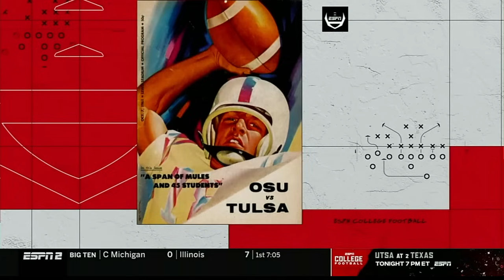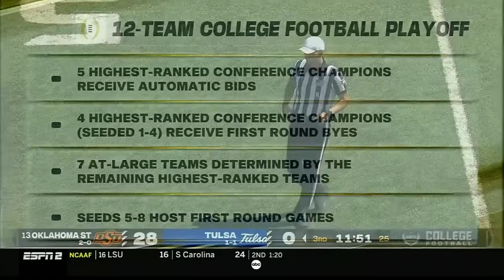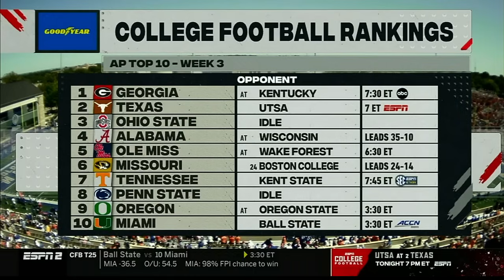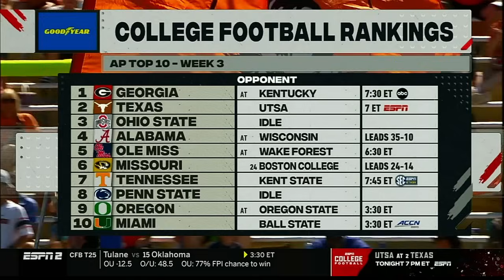2024 NCAA Football - Oklahoma State at Tulsa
The Oklahoma State Cowboys travel to Tulsa to take on The Golden Hurricane.